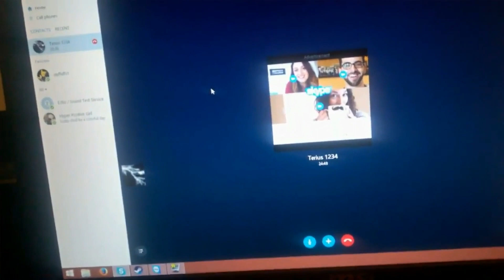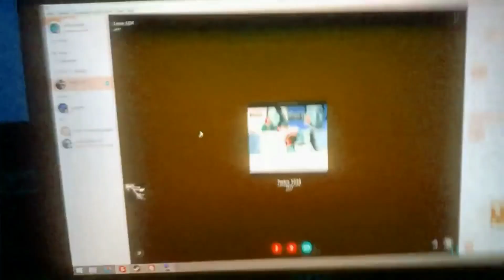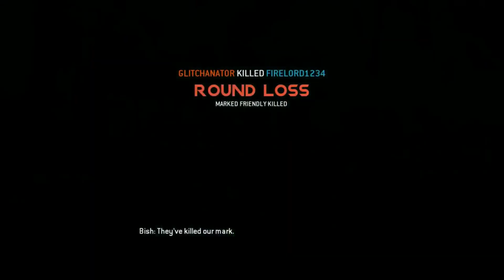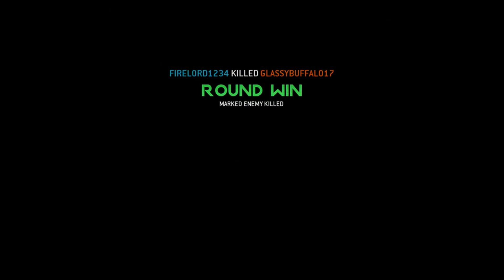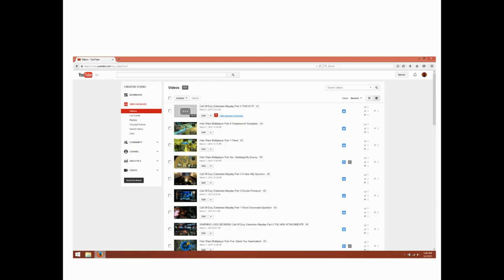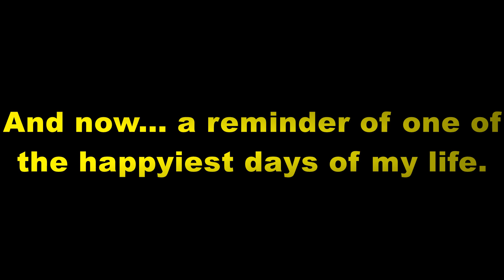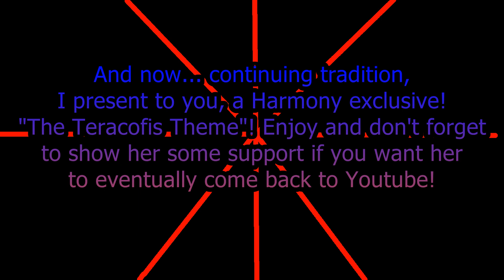A Summer Of Rage And Happiness! (700th Video Special!!!)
This summer has been filled with tons of anger filled, but also amazingly happy moments. Thank all of you, SOOOOO much, for your continued support and even giving me a few laughs! Let's hope the next 200 hundred videos go as amazing as these ones!

Note: The video announcement about Activision still stands to this day. There will be none of their content on this channel. Never forget The Purge Of March 2015... Never forget.

Song Name: "Teracofis Theme"